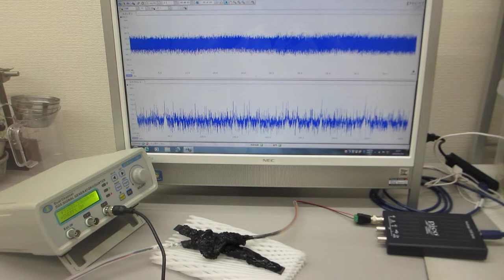超音波伝搬実験（表面弾性波の相互作用）